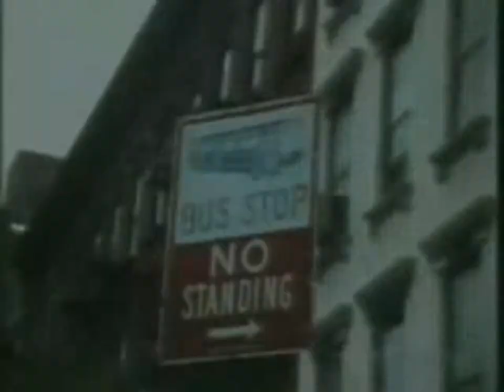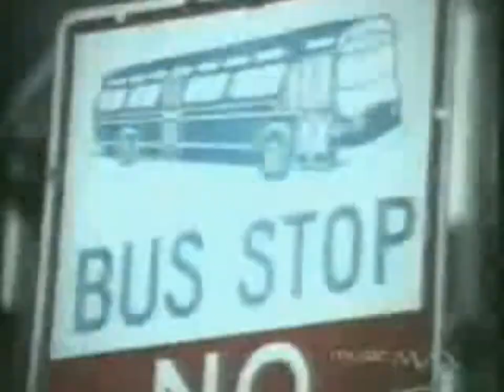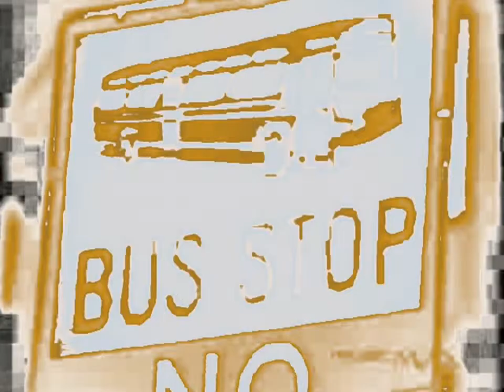Jonnie Polyester vs Fatback Band - Fatbus (Mark Knight & K-Boy Mix)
Official remix of the Fatback Band's 1975 classic (Are You Ready?) Do the Bus Stop featuring K-Boy & Mark Knight Remix. Available to download via Junodownload.com (Pls cut and paste into browser: